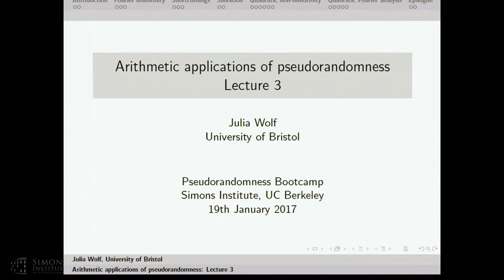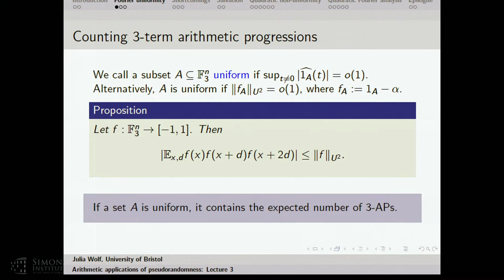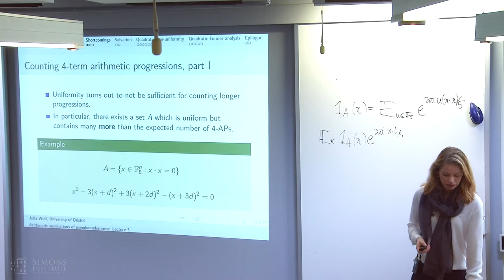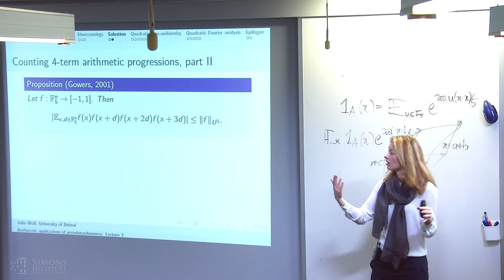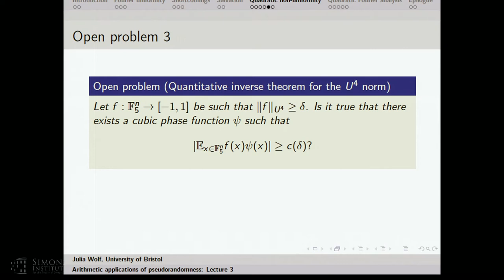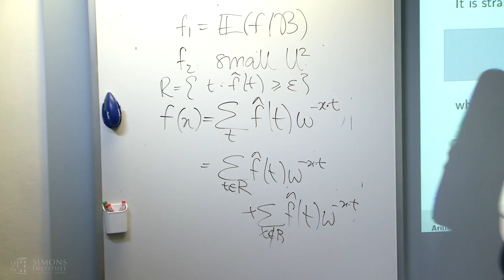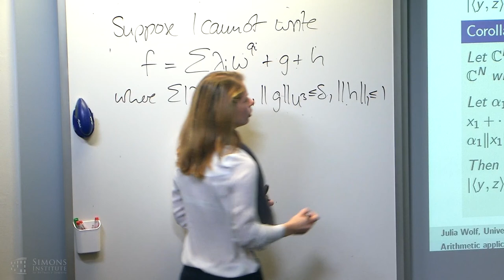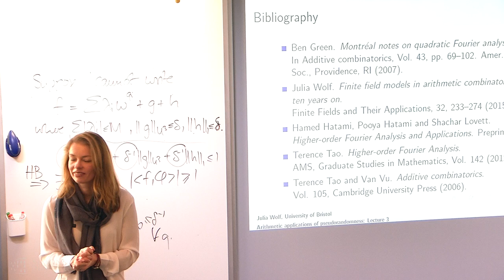Arithmetic Applications of Pseudorandomness III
Julia Wolf, University of Bristol
Pseudorandomness Boot Camp